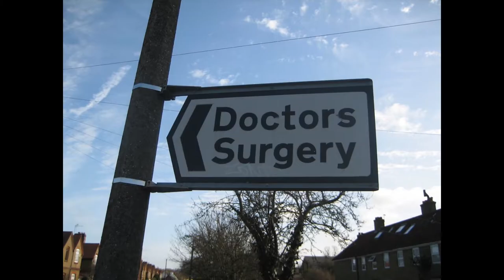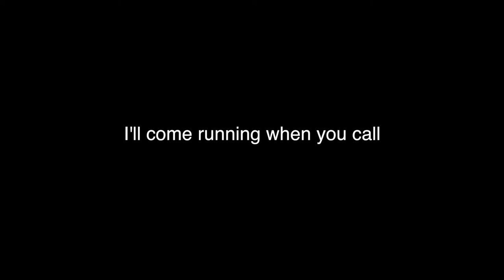Skream - Anticipate (Unofficial Video) Photo slideshow montage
Montage made of images publicly available on Google Images.